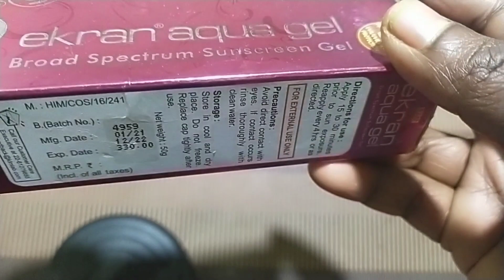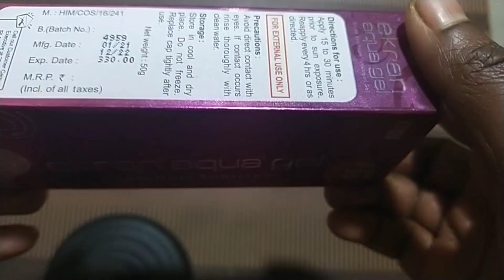Pigmentation / Dark spots / sun tan / ಭಂಗು / ಮನೆ ಮದ್ದು & ಕ್ರಿಮ್.